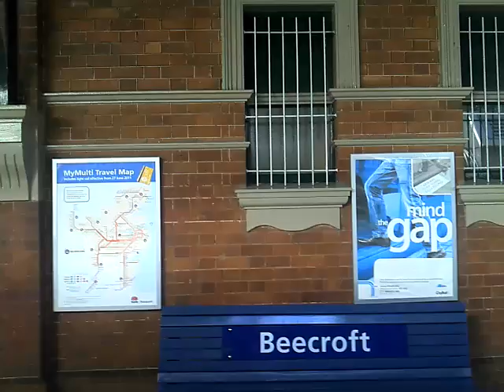cityrail train ride from beecroft station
thanks for viewing have a nice day .